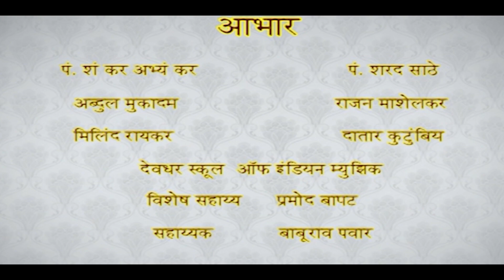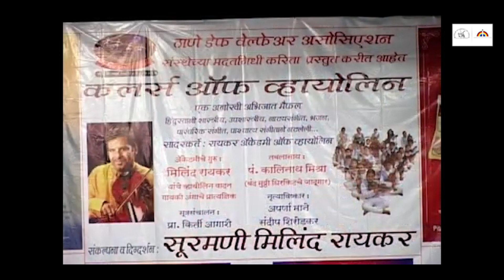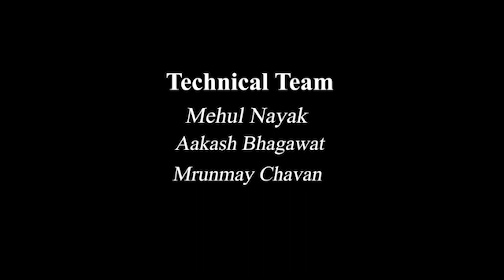Violin Festival 2020 | Day 3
Indradhanush Foundation & Raikar Academy Present Violin Festival 2020,on 88th Birth Anniversary a Tribute to Padma Shree Pt.D K Datar.
|Day 3|
0:00 Intro
2:00 Dr. Smita Datar Speech
5:37 Intro Of Siddhartha Bhattacharya By Yadnesh Raikar
7:11 Siddhartha Bhattacharya's Performance
19:50 Intro Of Saundarya Subramanium
20:28 Saundarya Subramanium's Performance
33:27 Intro Of Guest Speaker Dr. Sudha Datar
33:36 Guest Speaker Dr. Sudha Datar
37:10 Intro Of Violin Maestro Manas Kumar
38:51 Violin Maestro Manas Kumar
01:21:04 Intro To Violin Documentary
01:21:14 The Violin Documentary
01:35:45 Tribute To D K Datar By Yadnesh Raikar
01:37:58 Intro Of Ratnakar Goghale Ji
01:38:36 Intro By Ratnakar Goghale Ji
01:40:34 Violin Performance By Ratnakar Goghale Ji
02:16:45 Intro To Colors Of Violin
02:17:12 Review Of Pt.DK Datar's Book
02:18:38 Start Of Colors Of Violin
02:23:53 Outro